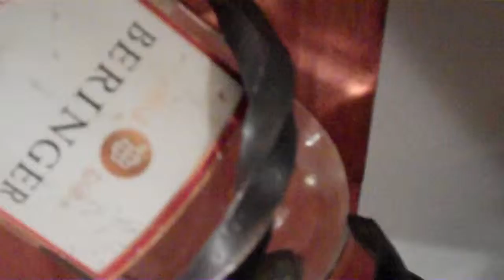Changes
Nic talks about things and changes and Brittany defends her proposal and stuff. Good luck today Britt!!!